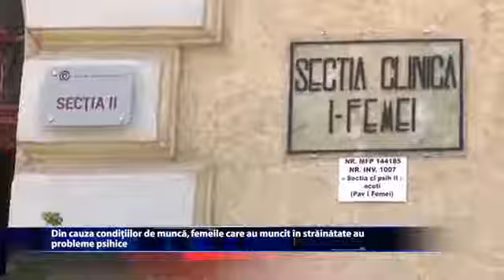Institutul de Psihiatrie Socola Iași, dr Petronela Nechita, Iași TV Life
Institutul de Psihiatrie Socola Iași, dr Petronela Nechita, medic primar psihiatru, a vorbit la Iași TV Life despre Sindromul Italia